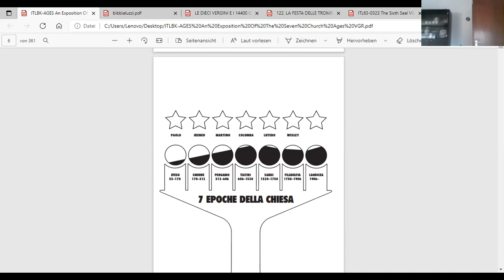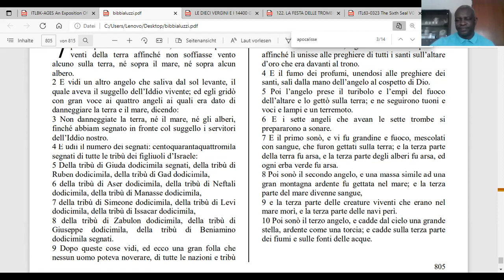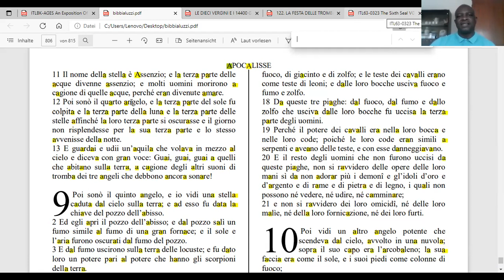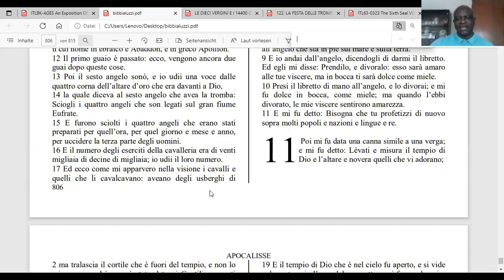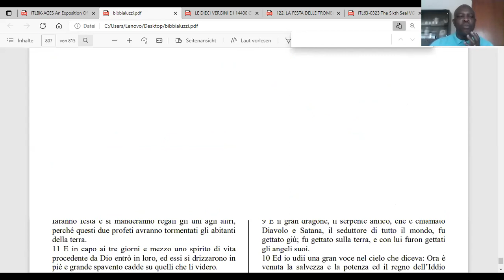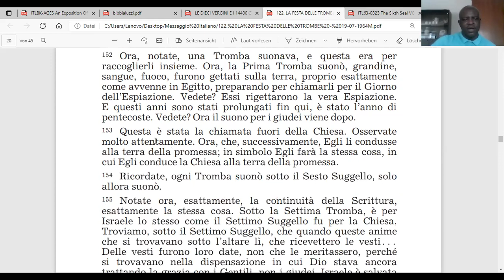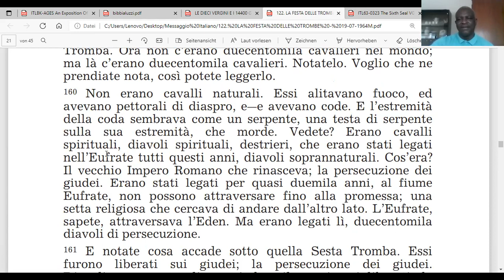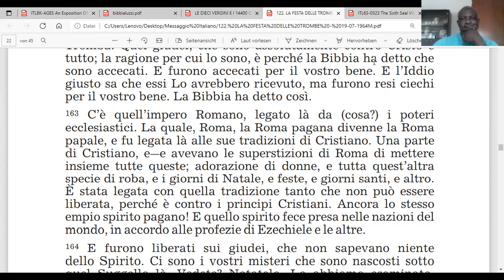LA FESTA DELLE TROMBE (17/06/2021)